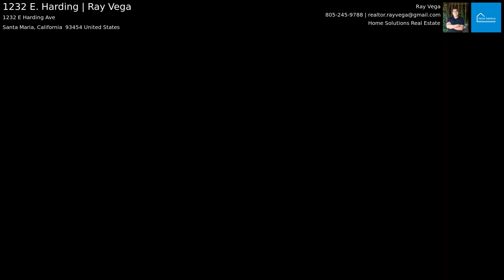1232 E. Harding | Ray Vega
This 3 bedroom 2 bath home features an amazing remodeled kitchen with a large backyard. Located close to schools and shopping.